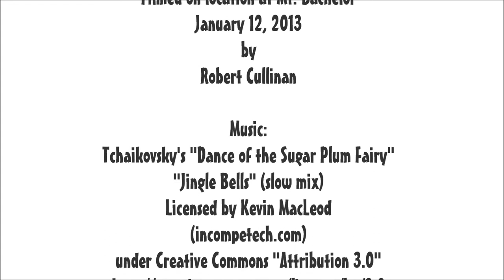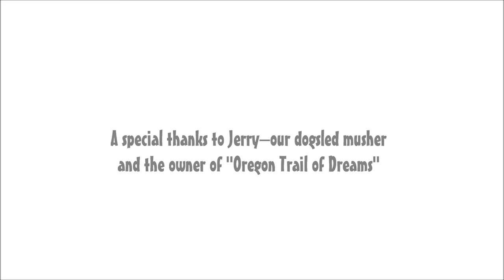Dogsled Ride at Mt. Bachelor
Amazon Community Center bus trip to Mt. Bachelor for dogsled rides (January 12, 2013).